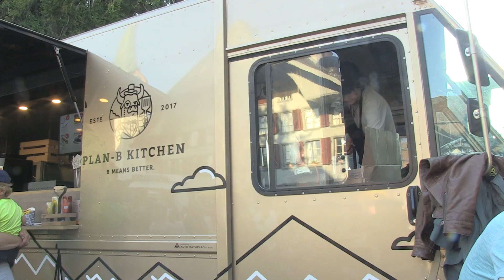Foodtruck Festival Langnau i.E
Film und Schnitt: Jakob Hofstetter

Langnau: Foodtruck-Festivals erfreuen sich in den Städten grosser Beliebtheit. «Was in der Stadt gut ankommt, wird im kleinen Rahmen auch in Langnau funktionieren», sagten sich Sam und Mike Brechbühl, Pächter des Gasthofs Bären. «Wir wollen mit diesem Event den meist ungenutzten Bärenplatz beleben», sagte Sam Brechbühl. So gabs am Freitag und Samstag orientalische, argentinische, indische und weitere kulinarische Köstlichkeiten zu geniessen – frisch zubereitet in den Trucks. Auch Emmentalisches wie ­Öpfuchüechli schmeckte den Gäste.